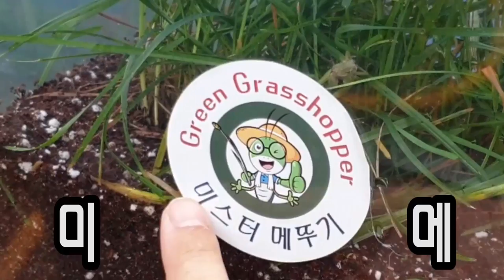최초)거대메뚜기떼 "40만마리" 만났습니다..잡아서 먹어봤는데... [정브르]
매번 해외에서만 메뚜기를 생물에게 피딩하는것들이 매번 부러웠는데, 한국에서도 벼메뚜기를 매년 40만마리를 키우는 농장이 있다는 소식을 듣고 바로 달려가보았습니다!

정말 큰 사육장들이 있었고, 식물을 먹다보니 식물도 직접 키우고 위치를 옮기고~! 하는 모습이 인상적이었습니다